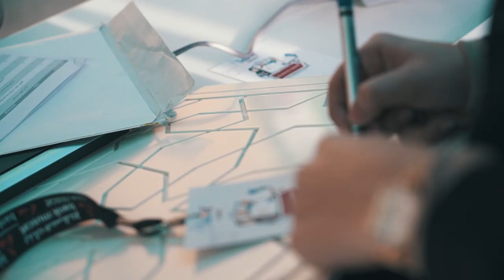ساس48 اليوم الاول - 2017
ابقوا معنا وشاركونا تفاعلكم مع وسم